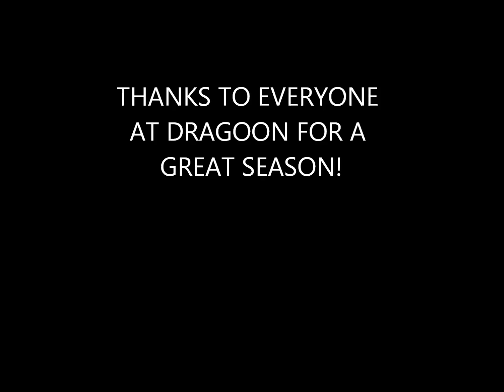Wearing Costumes On a Motocross Race!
This was the last Motocross race of the sunflower series at Dragoon Creek MX park...This race didnt count for points and its close to halloween so, me and my friend joe, aka rampagepanzer, dressed up as batman and captain america and we just had some fun entertaining people... it was a GREAT season, i placed 3rd overall and I look forward to next season... SUBSCRIBE!!!